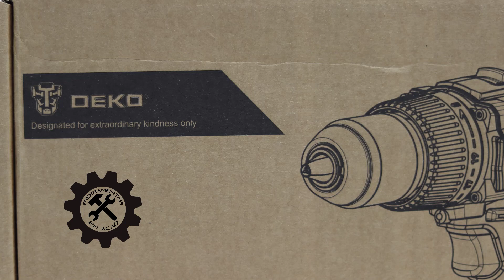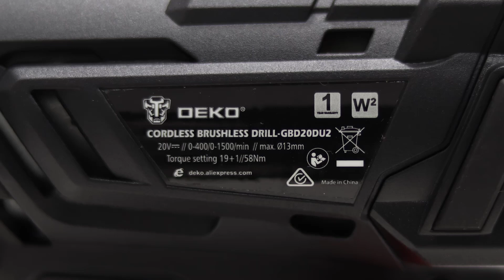VALE A PENA COMPRAR OU NÃO - Furadeira DEKO Brushless 20V GBD20DU2 Parafusadeira